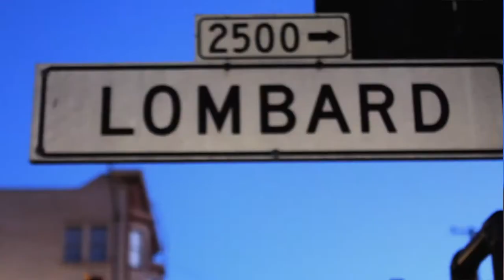ROYAL HIGHNESS - THIS THAT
MONEY RICH ENT. FOR PROMOTIONAL USE ONLY...